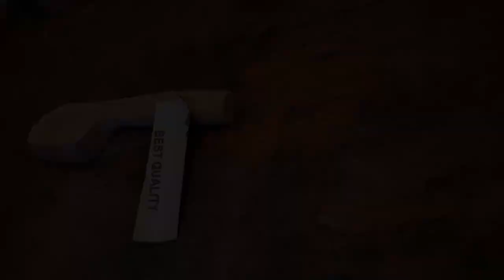Carving a caddy spoon and a roman ladle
In this video I will show you how I carved two spoons out of a wood that was supposed to be fuel for the stove